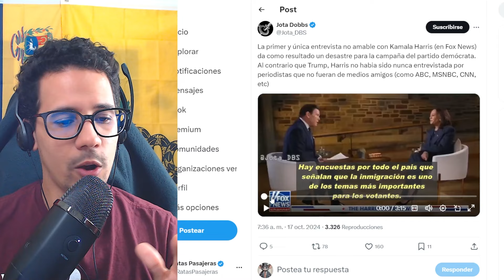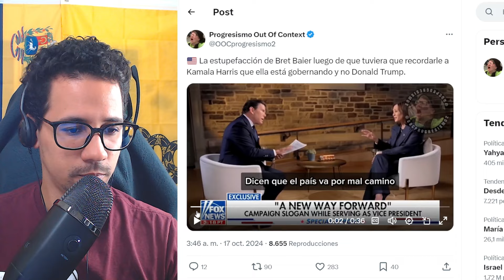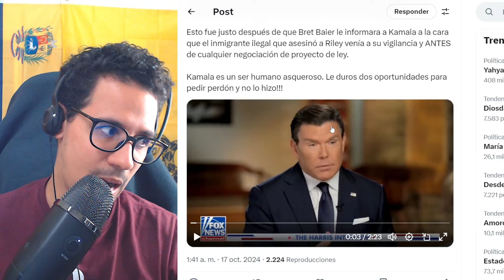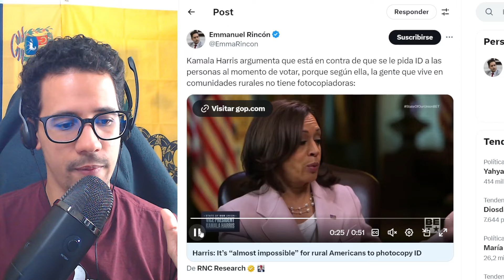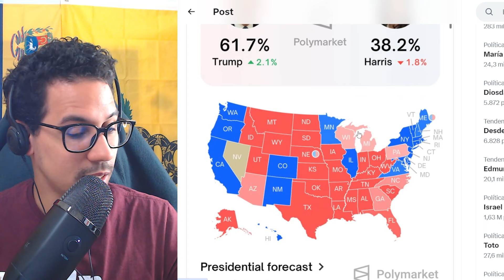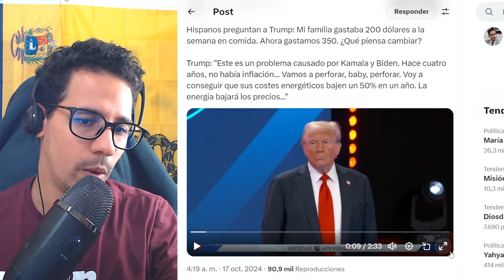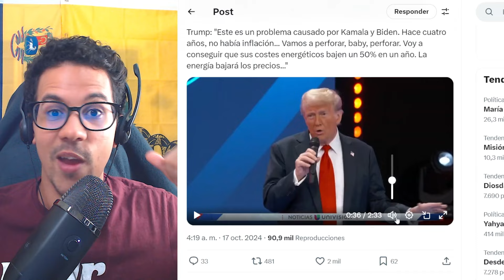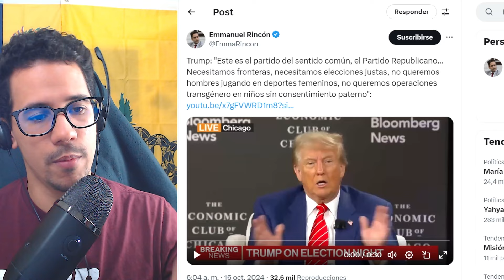KAMALA tiene la PEOR entrevista y TRUMP sube en las ENCUESTAS!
En los últimos días la carrera presidencial en los Estados Unidos ha dado un giro impresionante. Kamala con varios desaciertos en su campaña ha bajado considerablemente en las encuestas, por su parte el candidato republicano ha tenido buenas presentaciones, sobre todo en su última participación en el canal orientado hacia la comunidad latina en los Estados Unidos Univision. Su contraparte Kamala quedó muy mal parada en su entrevista en Fox News con el periodista Bret Baier.

* Fuente: MHM